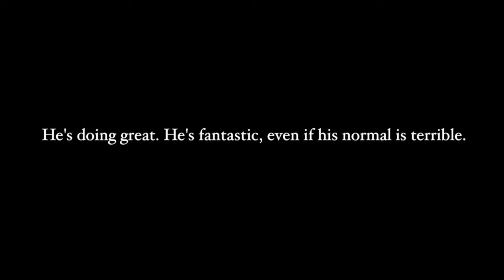SMA Type 1/A mom shares about her son's quality of life, living with SMA Type 1.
The mom of a 12-year old with SMA1 talks about how she thinks about his quality of life, all things considered. “He can't breathe on his own, that's terrible, he needs nurses to help assist him to make him fantastic. That's why he's fantastic, he has fantastic nursing coverage, his parents know how to take care of him very well, he's got a great environment, a lot of love and I think that's the primary ingredient for your child to happy, is just to love them and spend time with them and do things with them.”  If your child has SMA Type 1 or another pediatric life threatening illness, this mom shares her perspective which may help you find your way.  for more videos.